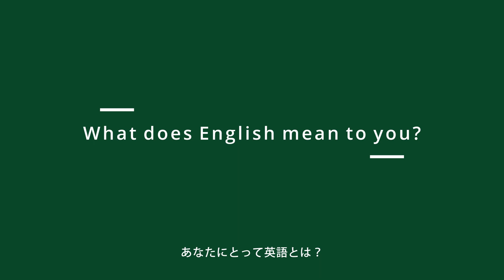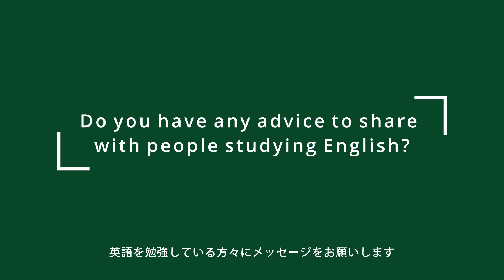英語は人生の「旅」2019年IIBC AWARD OF EXCELLENCE受賞者インタビュー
IIBC AWARD OF EXCELLENCEは、TOEIC Listening & Reading 公開テストで800点以上、TOEIC Speaking & Writing 公開テストでスピーキング160点以上、ラィテイング170点以上を取得された受験者を対象に毎年表彰する制度です。

IIBC AWARD OF EXCELLENCE受賞者に英語への向き合い方、効果的な学習方法などを語っていただきました。

TOEIC Programの詳細について

Webサイト・SNSアカウント